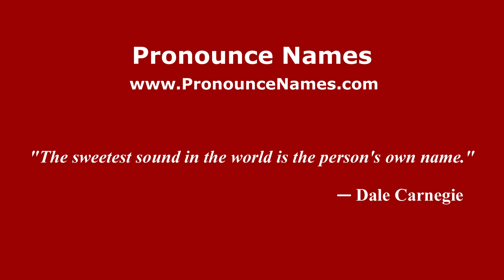How to pronounce La Loma de las Piedras (Mexico/Mexican Spanish) - PronounceNames.com